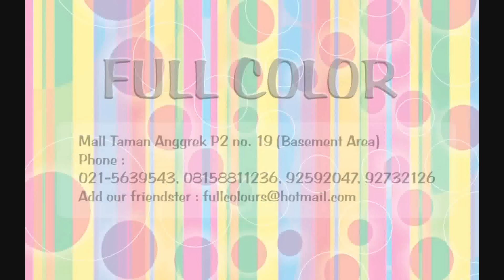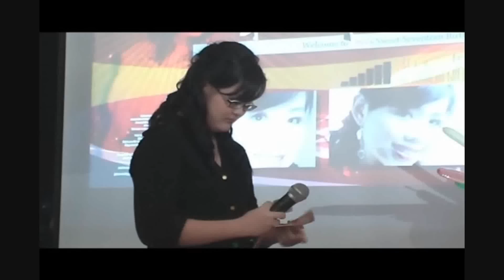Deddy Corbuzier @ Irma's Sweet 17th Birthday Party by Full Color Party Organizer